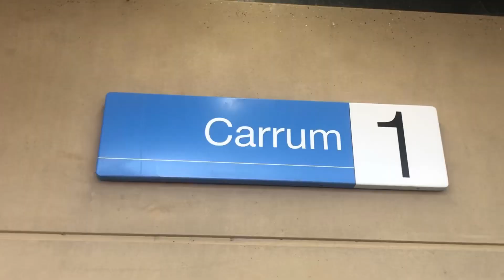Trains At Carrum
Welcome back to Llama_Transport we today are seeing Trains at Carrum a station on the frankston line
(yes this is my first video on the frankston line)
Please enjoy -Blake